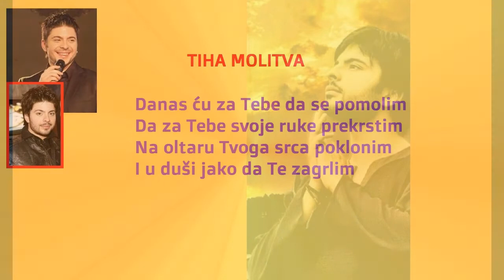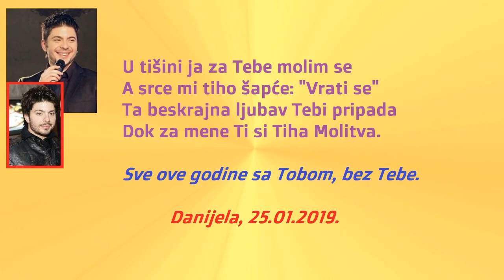Danijela - TIHA MOLITVA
* Sarah Jory - AMAZING GRACE (live)
* Toše Proeski - JOŠ UVIJEK SANJAM DA SMO ZAJEDNO
           / Video by: Darko, jan. 2021
♥ *ONDA kada se napuste svi principi pisanja, kada su reči upravo potekle iz izvora duše, onda nastaje ovakav slovni vodopad.*
*Nisu reči izraz, izraz je duša koja je uspela najviše moguće da nam približi takve spoznaje. Ovo nije obična poezija, ovo je tiha poema o ljubavi, poštovanju, o zahvali najdražem našem Andjelu. To je zapravo spoj slova i izraz slika duše posvećene Njemu.*
☺ Puno ti hvala draga Danijela ☺ Veoma je specijalna upravo ova tvoja Molitva ☺ Baš sam dirnut veoma ☺ Na taj tihi način sam i shvatio tvoja slova i tako se veoma potrudio da sastavim ovaj video ☺☺☺